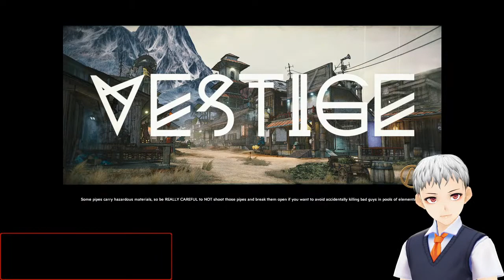Mayhem 10 Gehana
Does anyone even read the description?